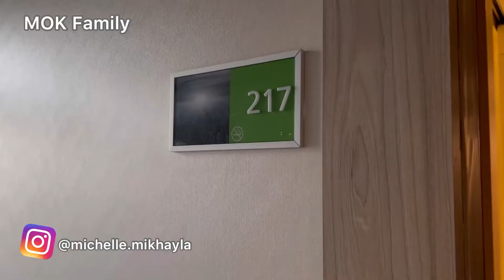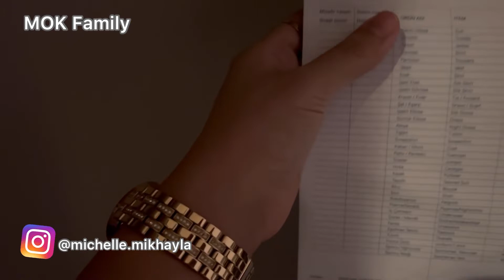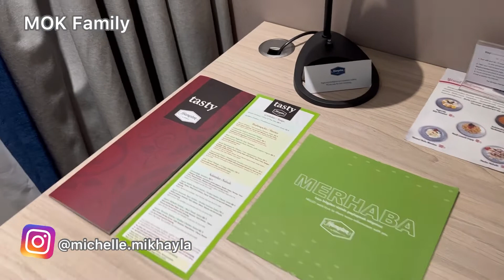Hampton by Hilton Hotel BOLU Turki | hotel nyaman di kota BOLU dan dekat Mall